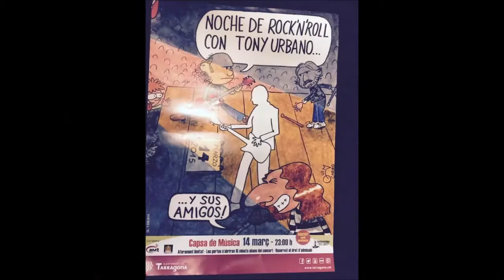CRIM- DESPERTA-ACTO EN RECUERDO A TONI URBANO-LA CAPSA (TGN) 14/3/15